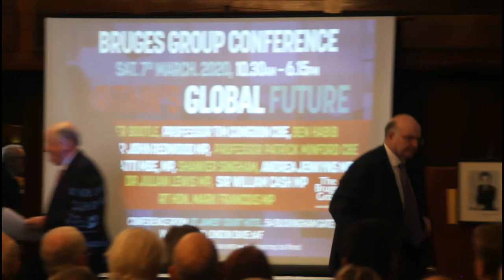Roger Bootle's speech at The Bruges Group annual conference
Capital Economics founder, Roger Bootle's address to The Bruges Group annual conference 'Britain's Global Future' on 7th March 2020 in London.